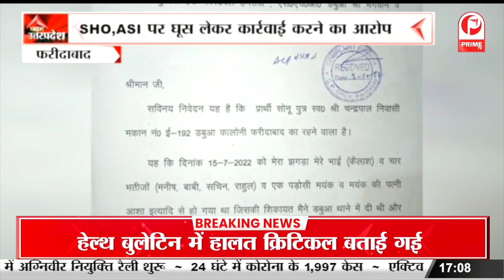Aligarh : "मैडेन फार्मास्यूटिकल लिमिटेड" पर लगा लापरवाही का आरोप || Prime Tv